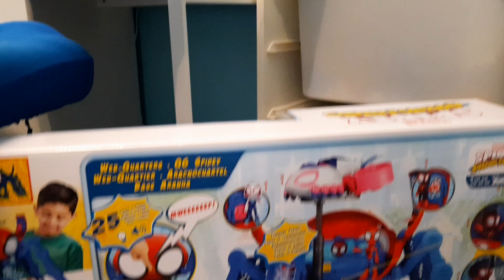Baza Spidey i Super Kumple Hasbro | Marvel Spidey and his Amazing Friends Spidey zabawki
spidey i super kumple zabawki
Otwieram bazę Spidey i Super kumple !